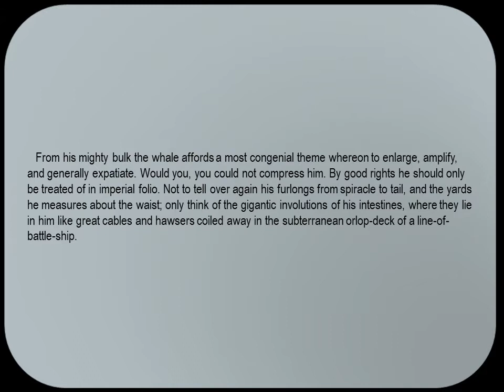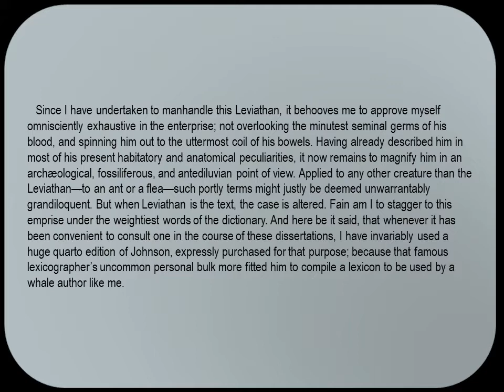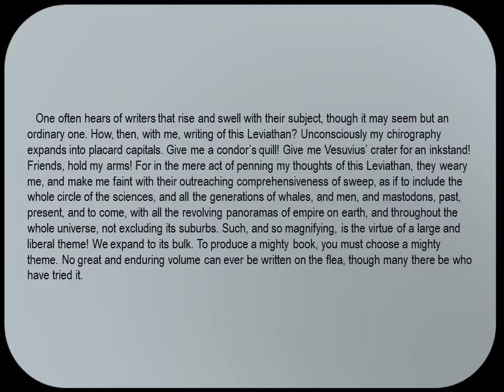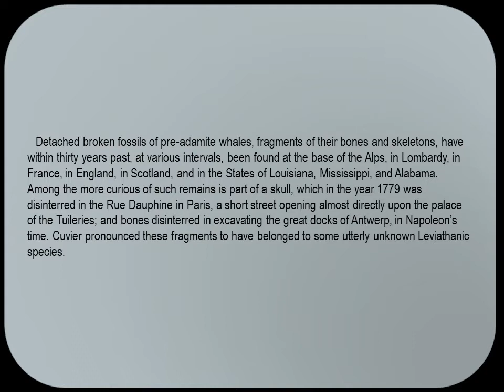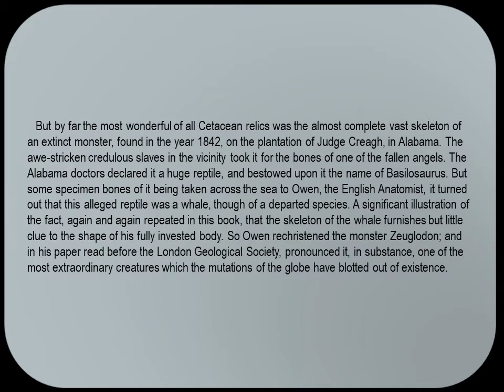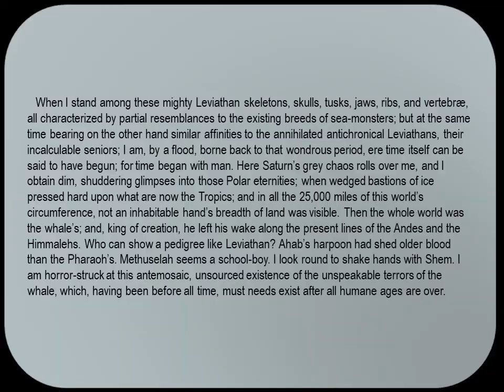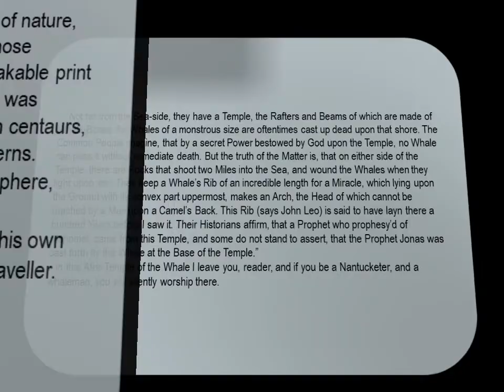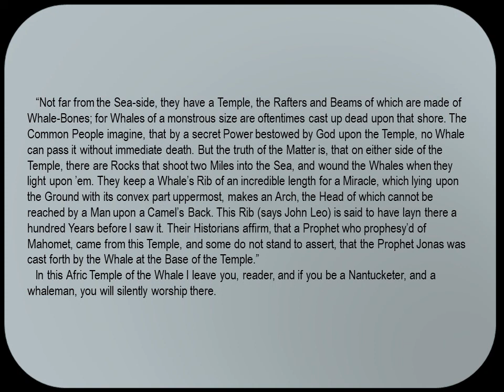Moby Dick Chapter 104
The Fossil Whale.
Whales in the fossil record.